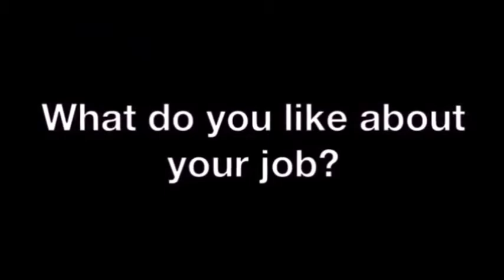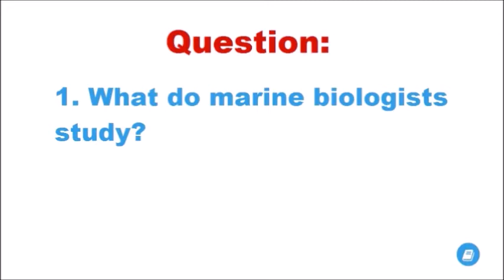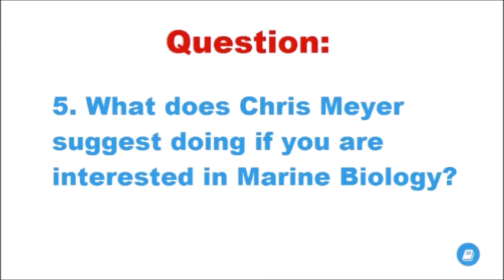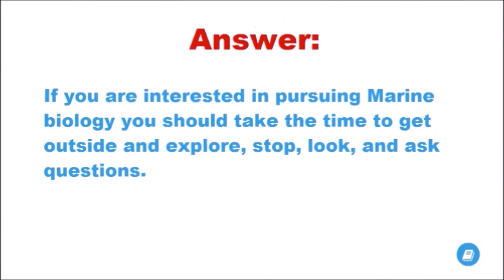Marine Biologist - Intermediate Listening Test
Listen to the marine biologist and answer the following questions.
1. What do marine biologists study?
2. What is the most fun part of his job as a marine biologist?
3. Is there a typical day as a marine biologist?
4. What is his favorite creature?
5. What does he suggest doing if you are interested in Marine Biology?